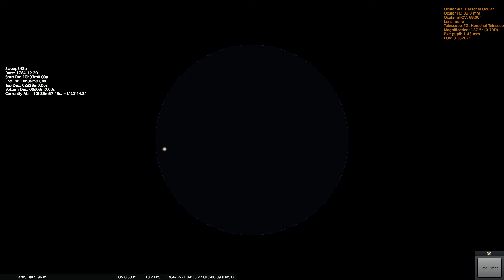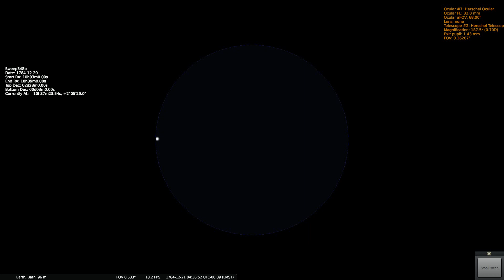Herschels Sweep 348b